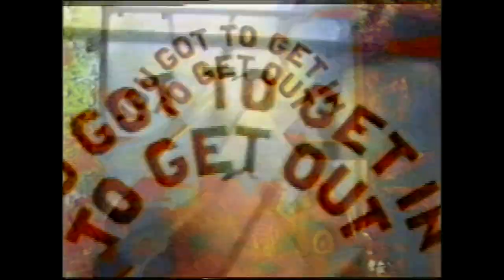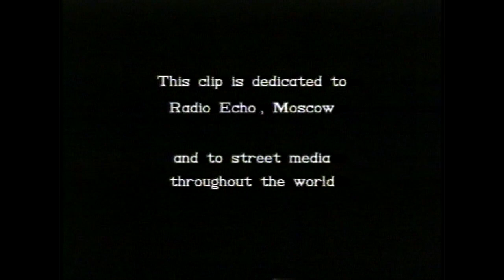WestBam - I Can`t Stop (1991)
Low Spirit Recordings